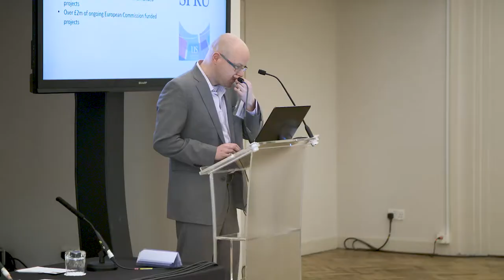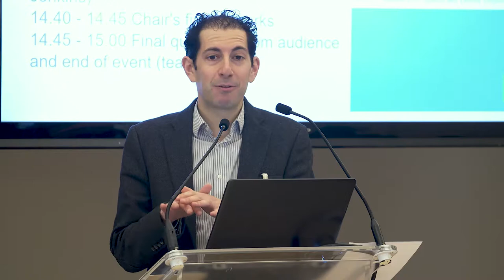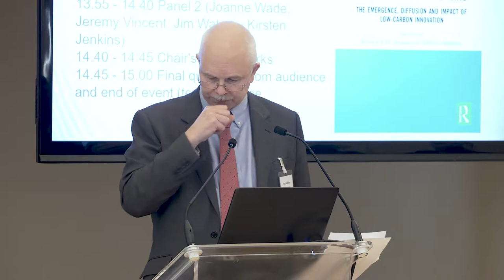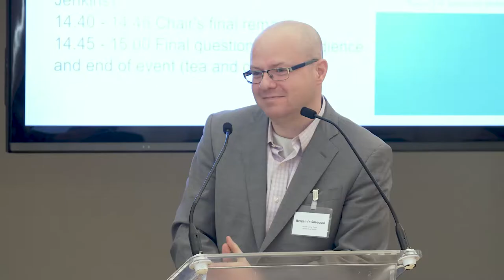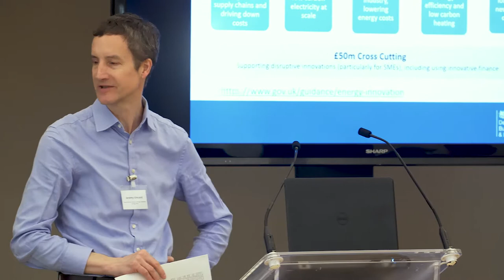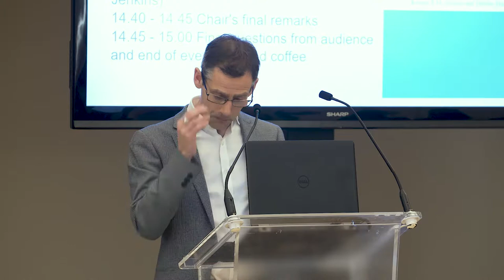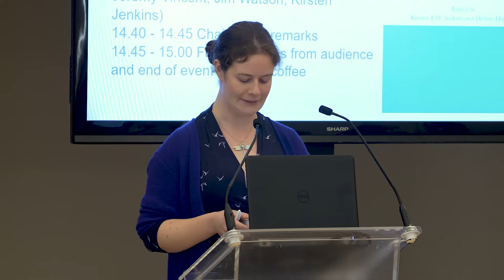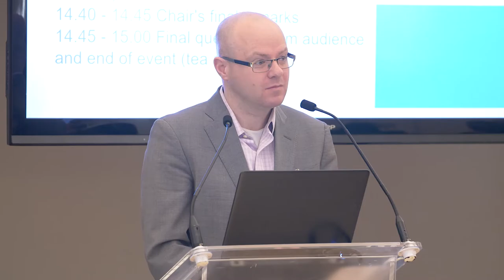Sussex Energy Group event: Transformative technologies in energy, buildings and transport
A panel discussion bringing together high-level representatives of the UK energy sector was hosted by the Sussex Energy Group (SEG) to discuss the role of technologies in reducing energy demand in the UK, focusing not only on new innovations in the energy sector, but also on the role of people in achieving a low carbon future.